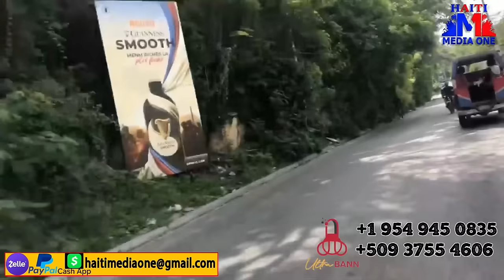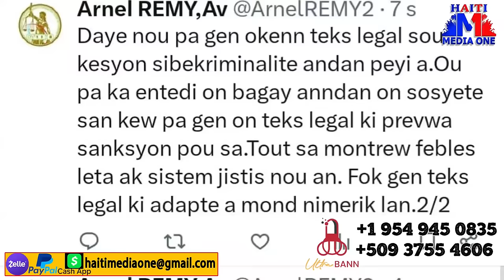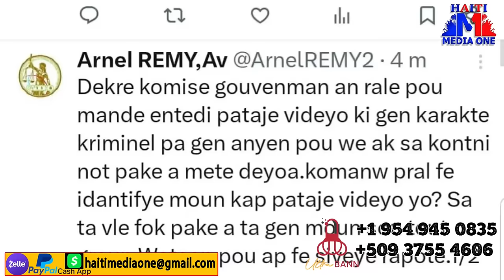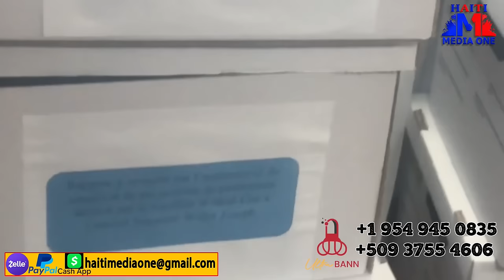Martelly Sou Wout Poul Pran Kod Ak Tout Fanmil, Pakè Potoprens Frape